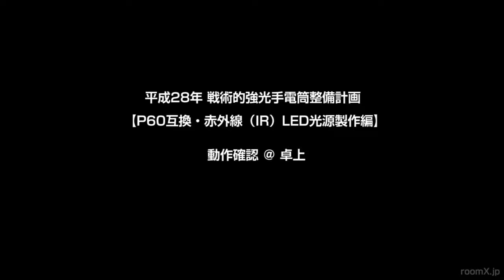P60互換・赤外線（IR）LED光源：製作編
赤外線LEDと赤色LEDの卓上プチ照タイム